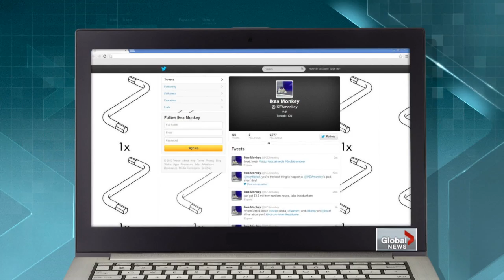Darwin the IKEA monkey viral fun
Mon, Dec 10: A monkey on the loose at a Toronto Ikea wearing a fashionable coat goes viral around the world. Marianne Dimain reports.